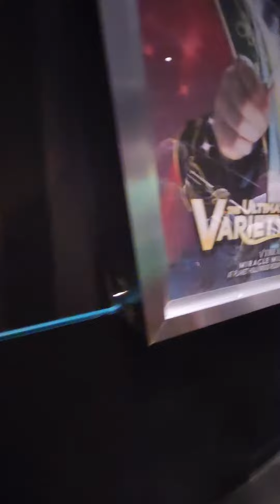🇺🇸 미국 라스베가스 플래닛 할리우드 호텔 공연 보러 승용차 운전 들어가고 나가기 BTS Jung Kook nation(1)